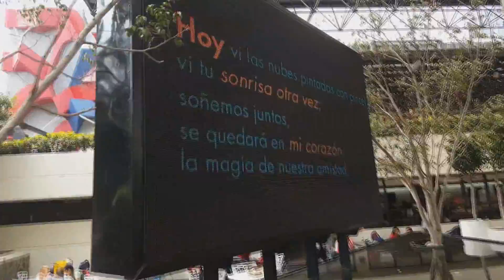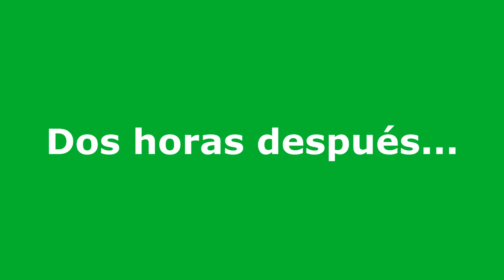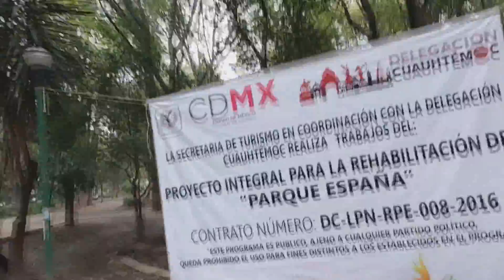BIENVENIDA EN UNIVERSIDAD LA SALLE MÉXICO